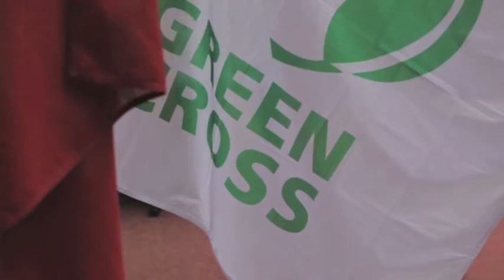Interview Marie-Laure Vercambre